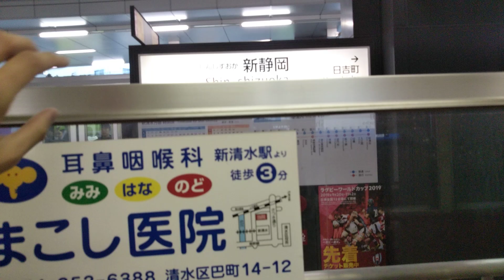静岡鉄道1000形1007号 手動窓開閉‼️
今年の3月17日に惜しまれながらも引退された、1007号の手動窓の開閉映像です。